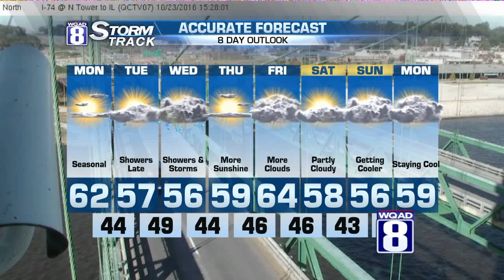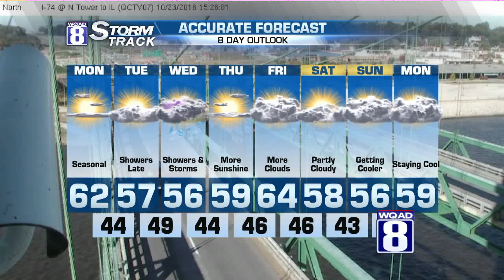Storm Track 8 Sunday Evening Forecast 10/23/16